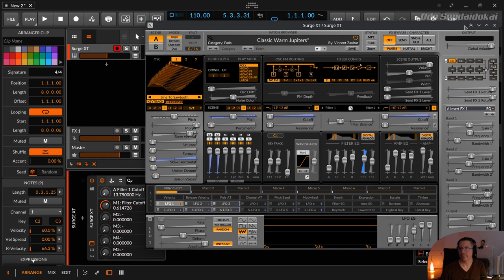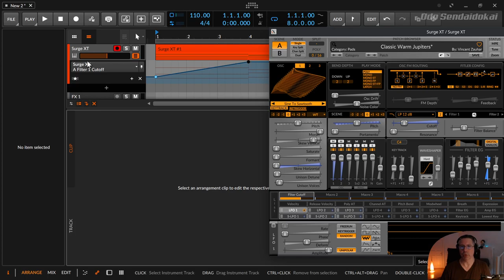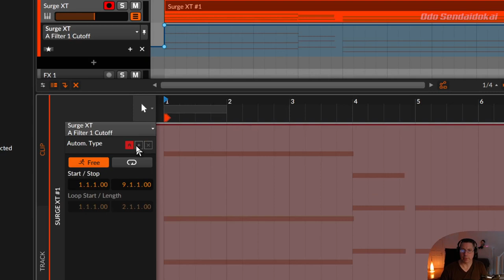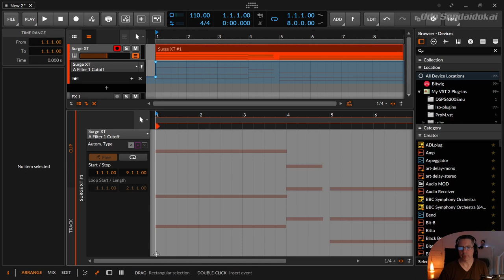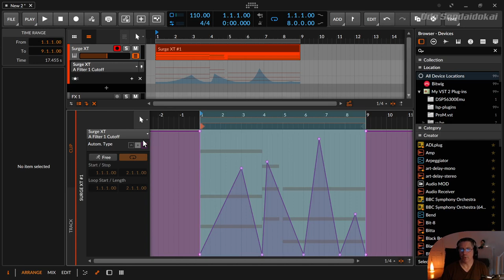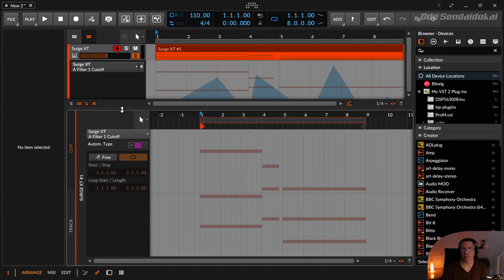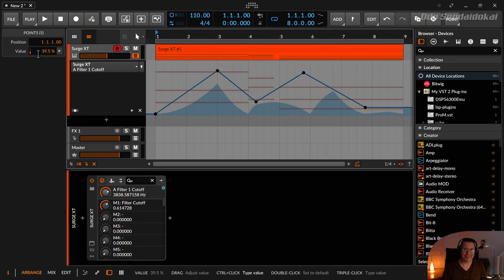Relative Automation | deutsch | Bitwig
In dieser Folge zeige ich dir wie du neben der normalen absoluten Automation auch relative Automationen benutzen kannst.

Danke @mossgraber  für den Hinweis.

00:00​ Einleitung
00:17 Absolute Automation
02:25 Automation Editor Panel
02:56 Automation - Relative Typen - Additiv und Multiplikativ
03:54 Automation - Additiv (relativ)
06:27 Automation - Multiplikativ (relativ)
07:45 Für Support bitte unter dem Video kommentieren. Danke.